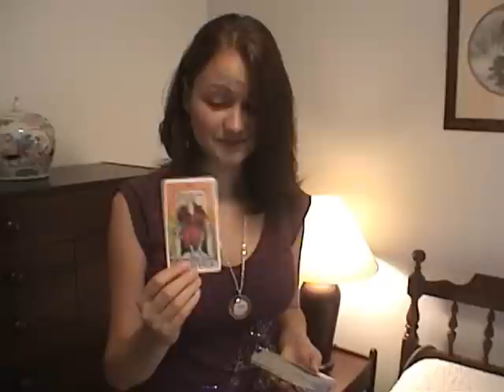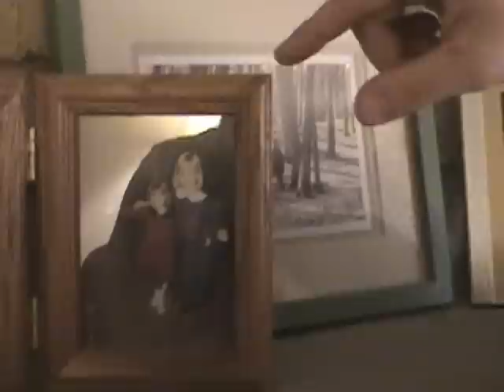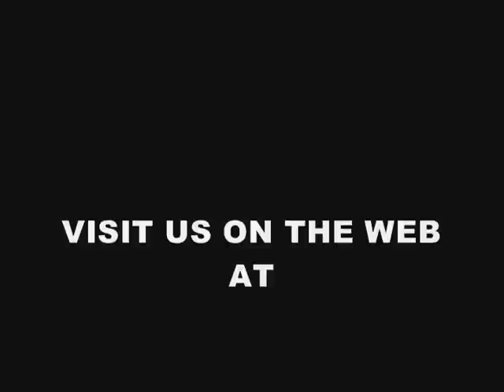The Real Life Ghostbusters (Directors Cut)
A documentary on the fledgling paranormal investigation group "The Real Life Ghostbusters."

An entry to the 2008 SCAHS 48 hour film festival.

The Requirements for the contest were:

A nightie
The line: "Barry White Wouldn't Say That"
And a momma's boy.